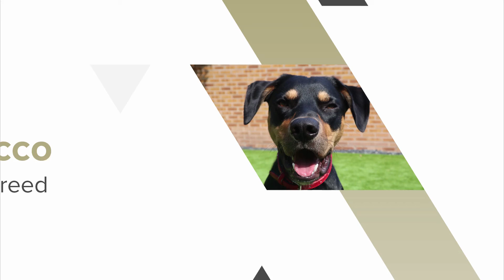Rocco Showreel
Rocco is an uncommon cross between a New Zealand Huntaway and Border Collie, and an all-around fantastic mixed breed dog for hire.